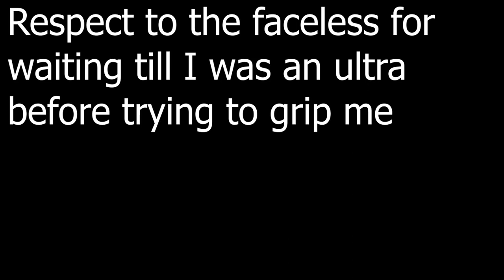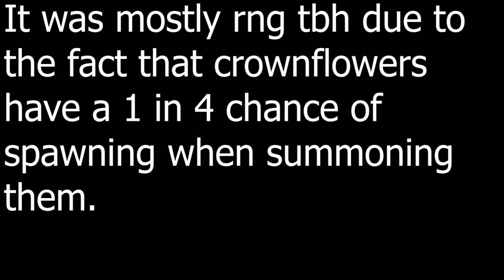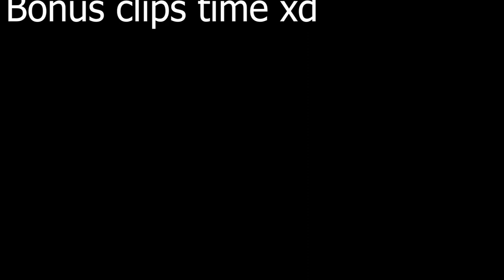||Druid Solo Progression|| Rogue Lineage FINALE